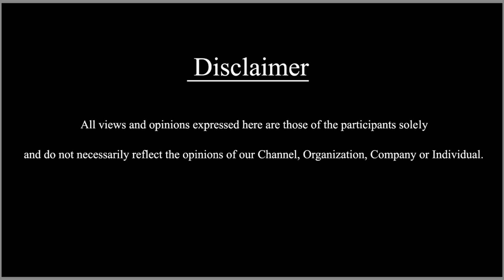ஓ.பி.எஸ்-ன் பண்ணை வீட்டில் நடந்த அவசர கூட்டம் | தராசு ஷ்யாம் அலசல்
தராசு ஷ்யாம் | Open Talk | Hello Shyam @SDCWorld

In this Interview Senior Journalist Tharasu Shyam talks about